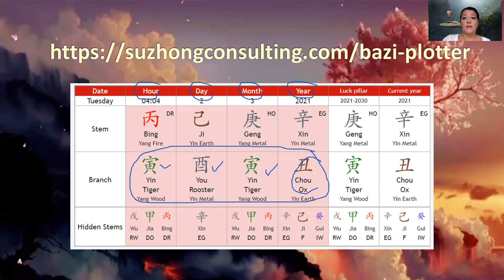Feng Shui Activation for Nobleman Luck & Popularity - 18 September 2021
A great date to boost not just your popularity and visibility, but also usher in helpful people - so-called "Noblemen" - into your life. Try this very simple and targeted Feng Shui activation either at home or your office - or both!